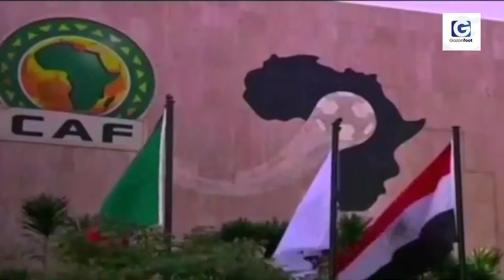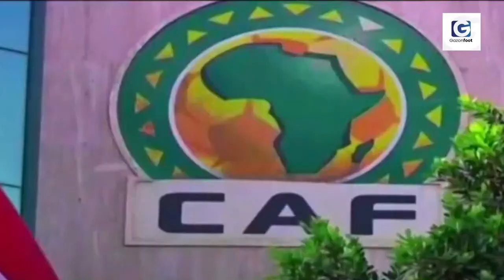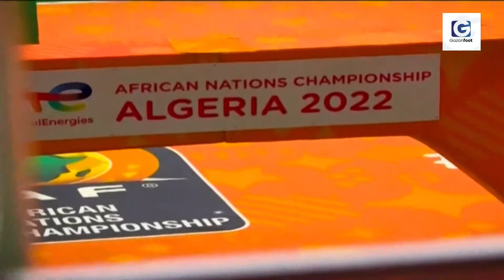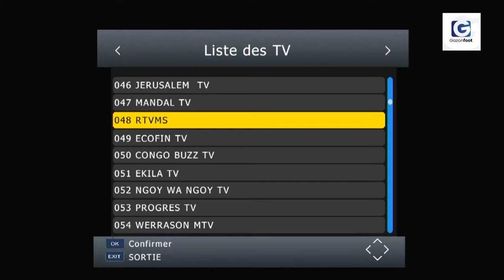CAF CC : ASEC MIMOSAS VS DCMP